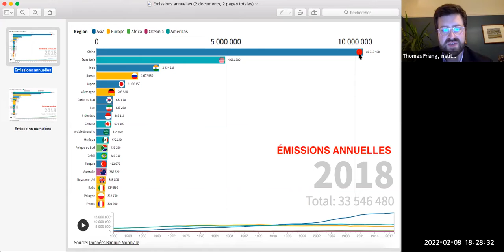FDD2022 - Conférence N°3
« Don’t Look Up: a Good Movie or a Tragic Reality? A Critical Assessment of Environmental Neglect in International Arenas »:
- Moderation: Mathilde VIART, Head of the 2022 French Delegation to the Y7, Junior Fellow of the Open Diplomacy Institute
- Rósa BJÖRK BRYNJÓLFSDÓTTIR, Leader of the Social-Democratic group at the Icelandic Parliament, 2021 Parliamentarian for Peace
- Dr. Alison BLAY-PALMER, UNESCO Chair on Food, Biodiversity and Sustainability Studies, Professor at the Balsillie School of International Affairs at Wilfrid Laurier University, and Director of the Center for Sustainable Food Systems
- Dr. Sweta CHAKRABORTY, Millenium Leadership Fellow of the Atlantic Council and President of US Operations for ‘We don’t Have Time’
- Thomas FRIANG, Founder & CEO of the Open Diplomacy Institute